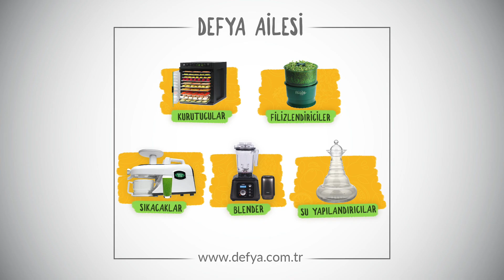Raw Havuç Çorbası Tarifi (Nasıl Yapılır?) | Gözde Aral Ocak ile Sağlıklı Reçeteler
Gözde Aral Ocak'ın (IG: @gozde.aral.ocak) sizler için hazırlamış olduğu raw havuç çorbası tarfini çok seveceksiniz.

Malzemeler:

3-4 küçük havuç
½ avokado
2 küçük hurma (suda beklemiş olmalı)
Küçük parmak boğumunun yarısı kadar taze zencefil
4 yemek kaşığı zeytinyağı
2 su bardağı ılık su
Tuz/karabiber

Hazırlanışı:
Tüm malzemeler blendera alınır çorba ayarında ısınana kadar karıştırılır.

Ürünlerimiz hakkında daha fazla bilgi almak için web sitemizi ziyaret edebilirsiniz